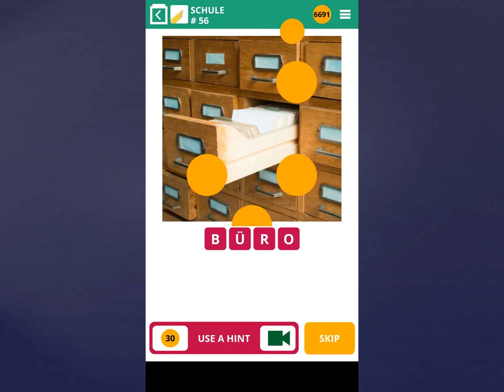100 Pics Quiz Lösung-Schule [Level 56-60]